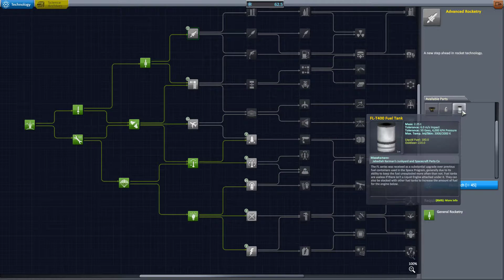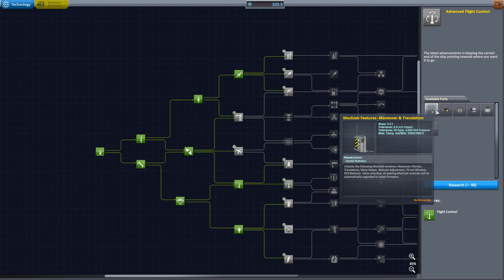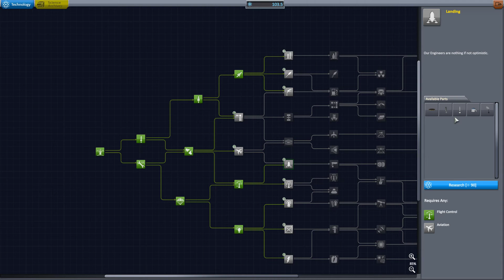[FR] Kerbal Space Program 1.2.1 Science - 03 - En orbite !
Voici un nouvel episode sur le let’s play Kerbal Space Program en mode Science!
N’hésitez pas à partager et mettre un pouce bleu si ça vous a plus :)

A bientôt ! ;)